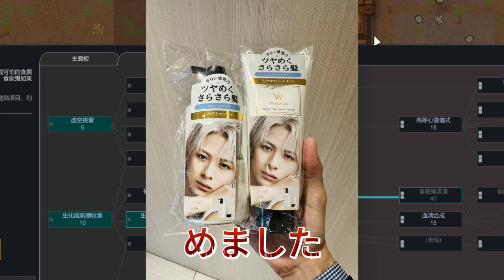【平野紫耀】 平野紫耀の新CM：ウォンジョンヨヘアケアラインでの新たな一面 ! こんな平野紫耀、見たことない！」新CMで見せた驚愕のセクシーさとは？